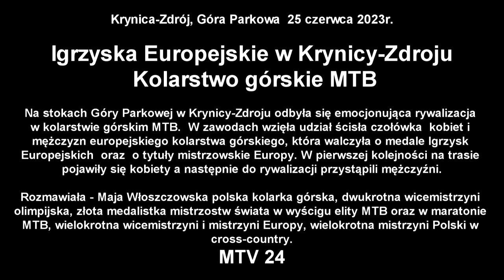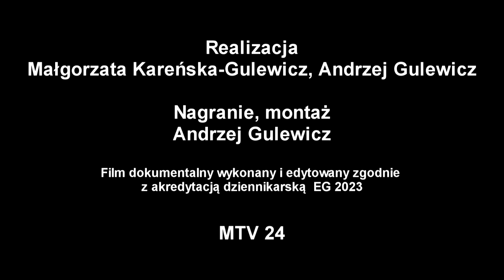Igrzyska Europejskie w Krynicy Zdroju Kolarstwo górskie MTB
Krynica-Zdrój, Góra Parkowa  25 czerwca 2023r.

Na stokach Góry Parkowej w Krynicy-Zdroju odbyła się emocjonująca rywalizacja w kolarstwie górskim MTB. W zawodach wzięła udział ścisła czołówka  kobiet i mężczyzn europejskiego kolarstwa górskiego, która walczyła o medale Igrzysk Europejskich  oraz  o tytuły mistrzowskie Europy. W pierwszej kolejności na trasie pojawiły się kobiety a następnie do rywalizacji przystąpili mężczyźni.

Rozmawiała - Maja Włoszczowska polska kolarka górska, dwukrotna wicemistrzyni olimpijska, złota medalistka mistrzostw świata w wyścigu elity MTB oraz w maratonie MTB, wielokrotna wicemistrzyni i mistrzyni Europy, wielokrotna mistrzyni Polski w cross-country.

Klasyfikacja końcowa MTB – kobiety
Puck Pieterse ( Holandia ) – I miejsce, Mona Mitterwallner ( Austria  ) - II miejsce, Siona Frei ( Szwajcaria ) – III miejsce.  Aleksandra Podgórska - Polska na miejscu 21.

Klasyfikacja końcowa MTB – mężczyźni
Vlad Dascalu ( Rumunia ) I miejsce, Lars Forster ( Szwajcaria ) II miejsce, Luca Braidot ( Włochy ) – III miejsce. Krzysztof Łukasik – Polska na miejscu 17

Film dokumentalny wykonany i edytowany zgodnie z akredytacją dziennikarską  EG 2023.

Relacja filmowa